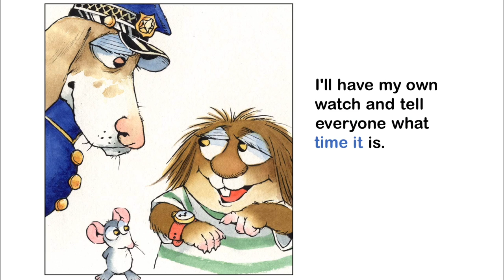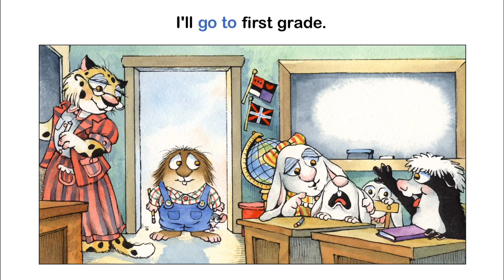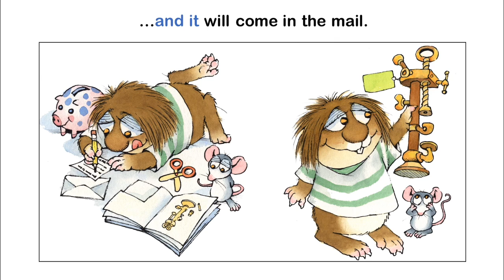When I Get Bigger by Mercer Mayer - Little Critter - Read Aloud Books for Children - Storytime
Little Critter imagines all of the exciting things he'll do when he gets bigger. Going to the store, staying up late, and having a job! What will your child envision when they get bigger?

Little Critter gets mad because everyone keeps telling him no! Will Little Critter get so angry that he runs away, or will his bad day be salvaged with a little help from a friend?